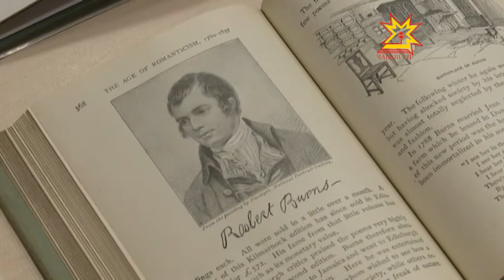Библионочь в Национальной библиотеке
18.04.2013 В Национальной библиотеке в ночь с пятницы на субботу не будут запирать двери. Там пройдет вторая международная сетевая акция «Библионочь». В ночь с 19 на 20 апреля во всей стране многие библиотеки, музеи, галереи, культурные центры и книжные магазины пригласят  посетителей на необычную встречу.